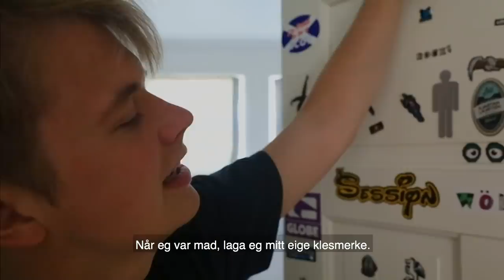Drift - Kapittel 2 (Kjartan Lauritzen dokumentarserie)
Følg sommerturneen til Kjartan Lauritzen gjennom dokumentarserien «Drift», laget av Rainer Kleive. Mat i stilen!